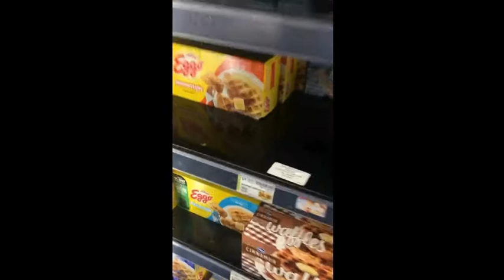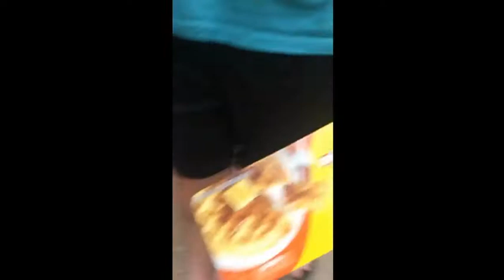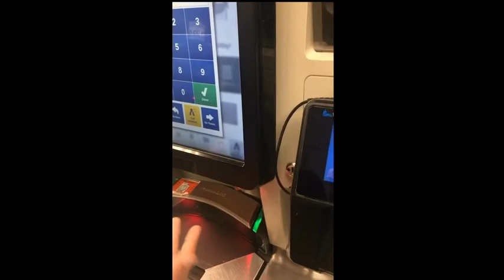The Boys Obtain Toaster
Yup that’s me. Your probably wondering how I ended up in this situation.